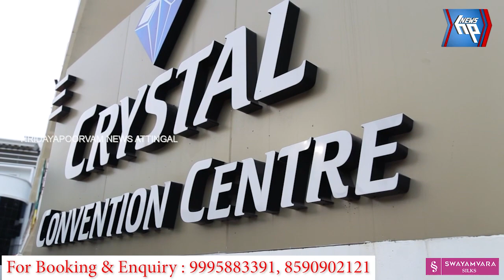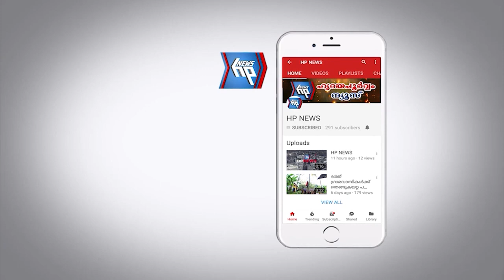ആറ്റിങ്ങൽ ബി ആർ സി യിൽ ചലച്ചിത്രോത്സവം സംഘടിപ്പിച്ചു